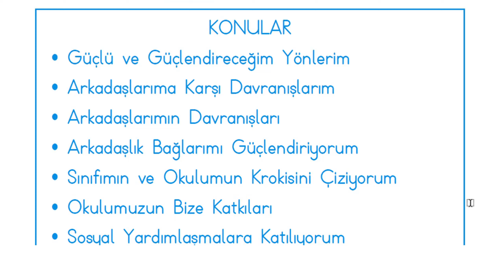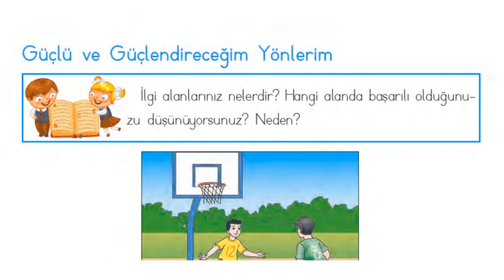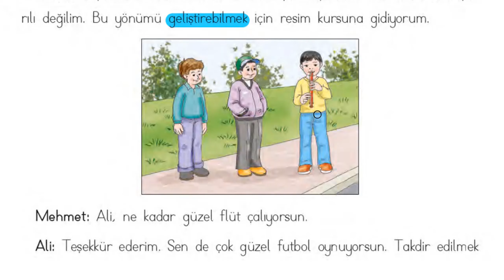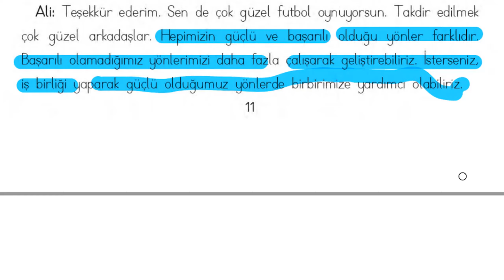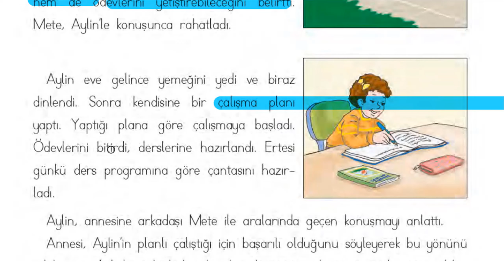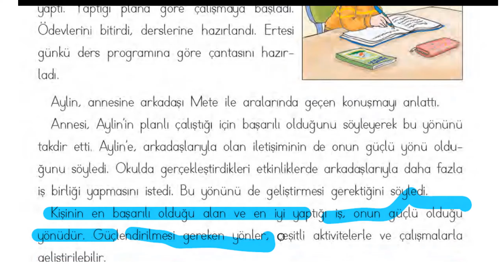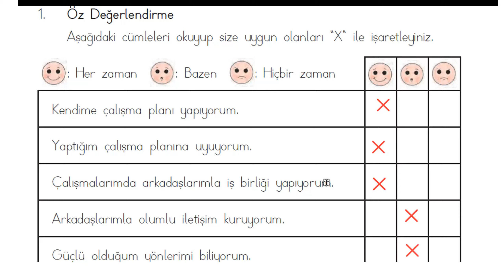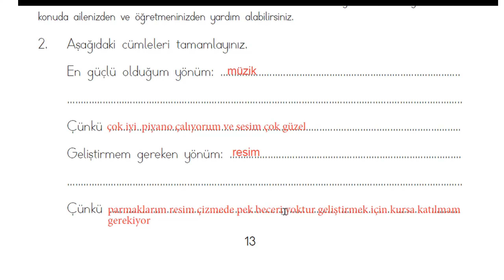الدرس الأول حياة بلغيسي للصف الثالث.:GÜÇLÜ VE GÜÇLENDDİRECEĞİM YÖNLERİM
نقاط القوة والضعف...درس مهم في الحياة من دروس قواعد الحياة